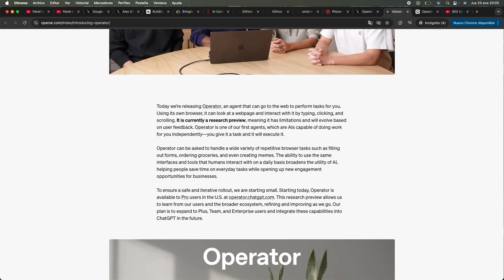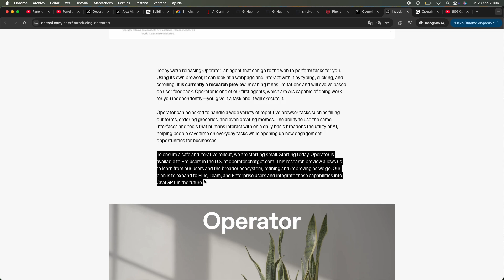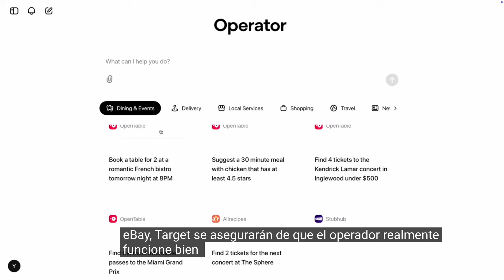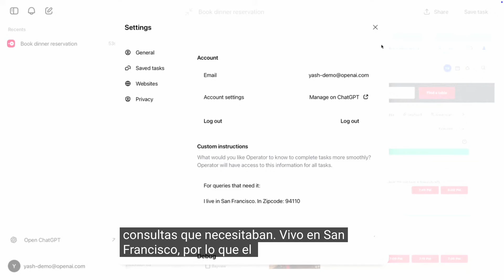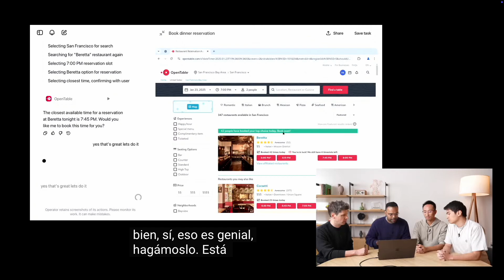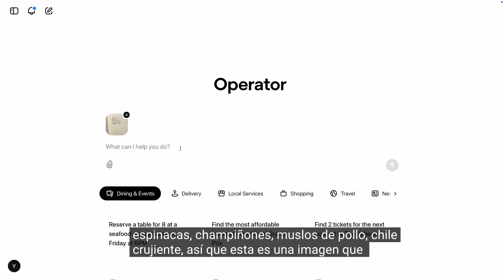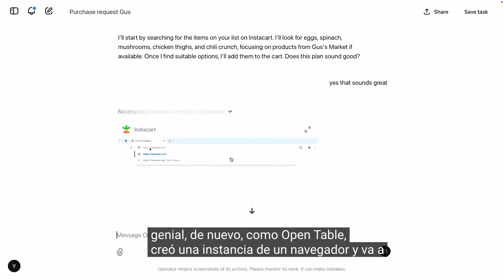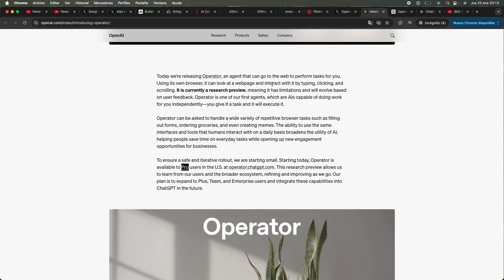OpenAI Operator: El Agente de IA que Navega por Ti 🚀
¿Sabías que ahora una IA puede realizar tareas en la web por ti? 💻✨ En este video te presentamos Operator, un agente revolucionario que utiliza su propio navegador para interactuar con páginas web: escribe, hace clic, se desplaza y realiza tareas repetitivas como rellenar formularios, hacer pedidos o ¡incluso crear memes! 🤖🎨

Descubre cómo esta tecnología de investigación está diseñada para ahorrar tiempo en tu día a día y transformar la manera en que interactuamos con herramientas digitales. Por ahora, está disponible en Estados Unidos para usuarios Pro, pero ¡el futuro promete mucho más! 🚀